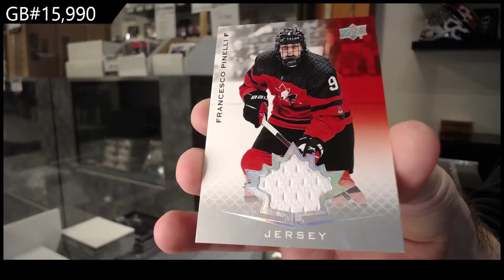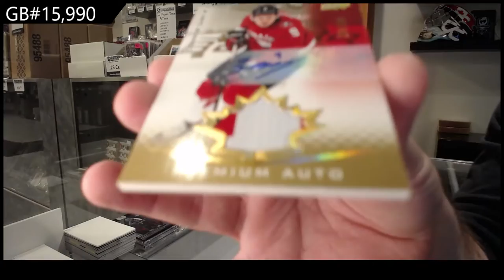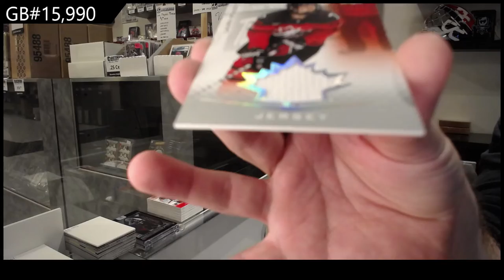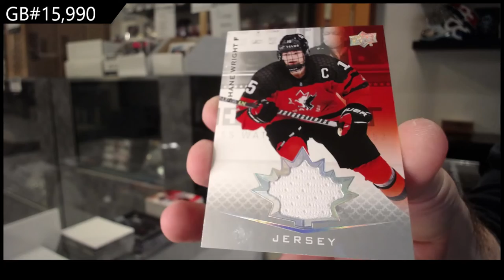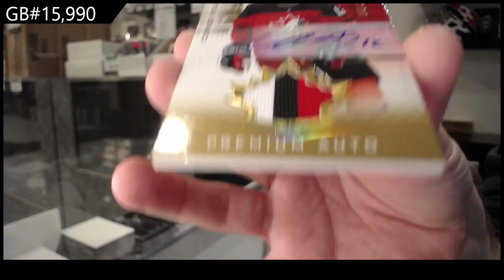21-22 Upper Deck Team Canada World Juniors Hockey 3 Box Break - C&C GB #15,990